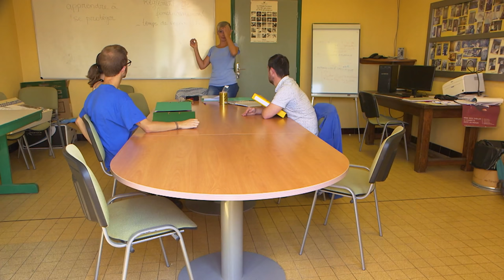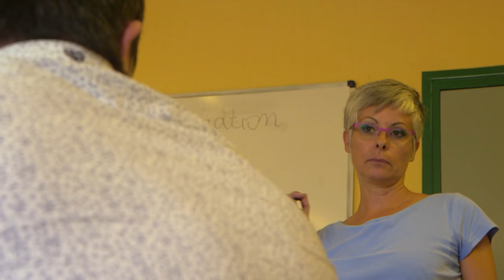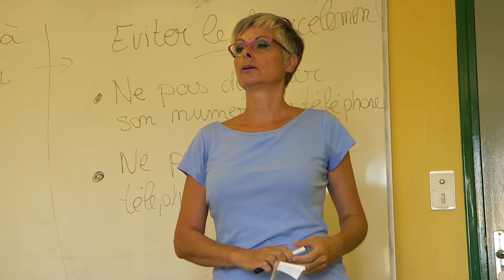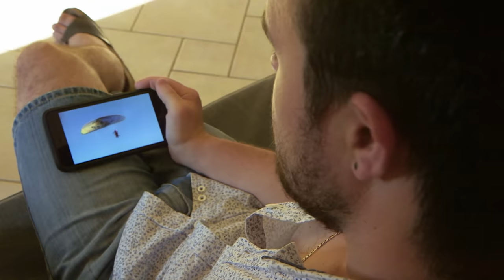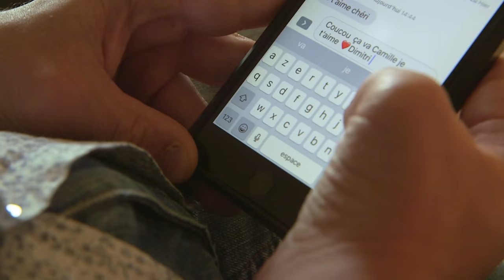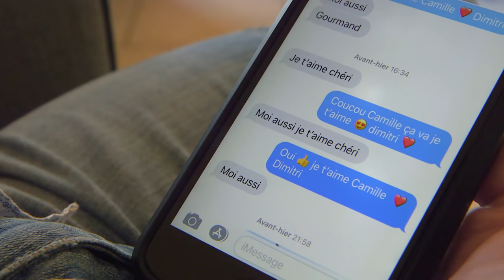Leur fils trisomique les a rendus moins stupides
Dimitri, un jeune trisomique plein d'ambition